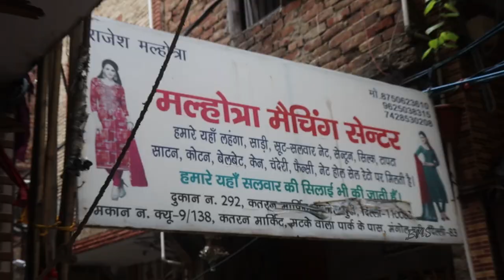दिल्ली का सबसे सस्ता बजार 🤩 KATRAN MARKET 😍| MALHOTRA MATCHING CENTER | सबसे सस्ता और अच्छा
SHOP NO:-292